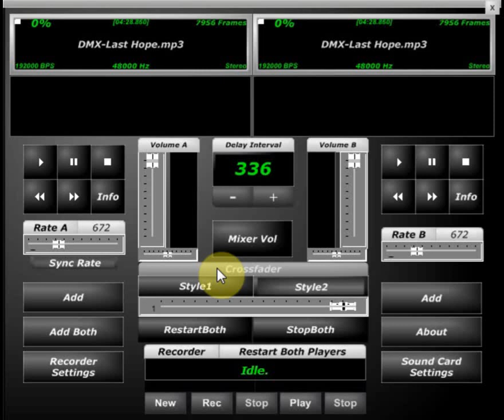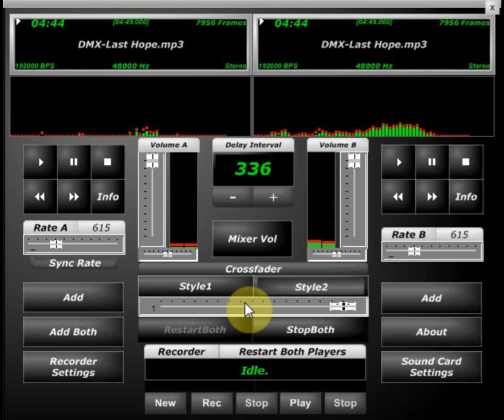DMX Last Hope Screwed & Chopped